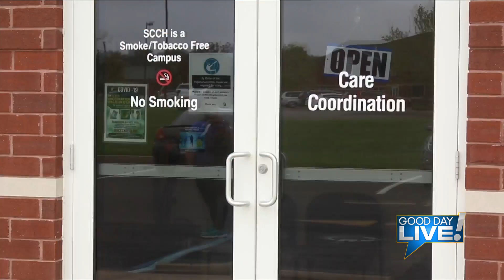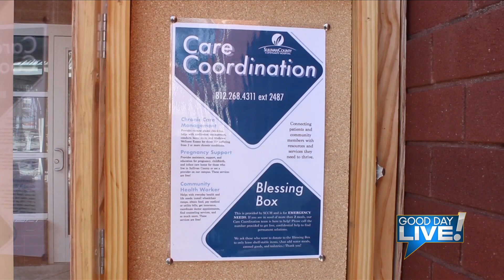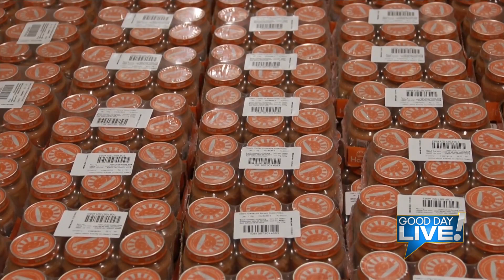SCCH is hosting a baby food giveaway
Economic struggles can impact our overall health. That's why Sullivan County Community Hospital is working with a local non-profit to provide some relief to families with small children by giving away some free food.